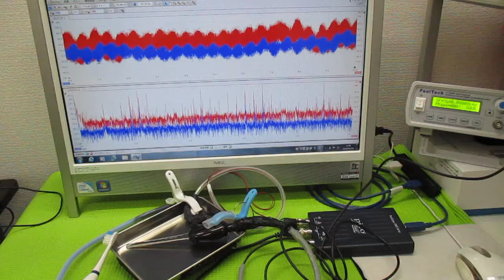オリジナル超音波実験 ultrasonic-labo